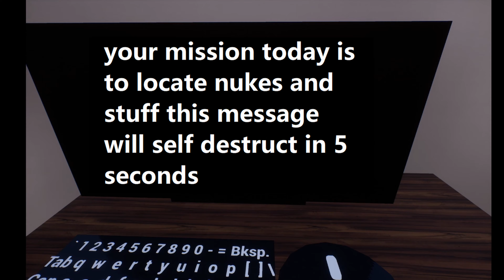Mission Nearly Possible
credit thanks to look up flute mission impossible